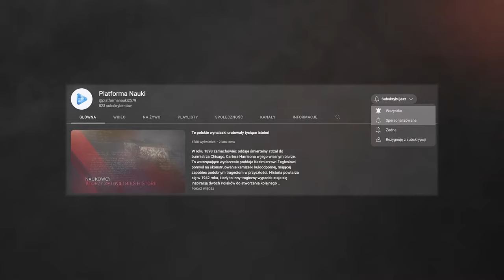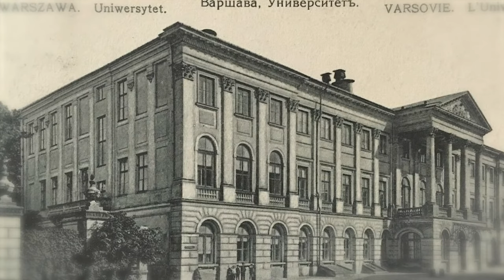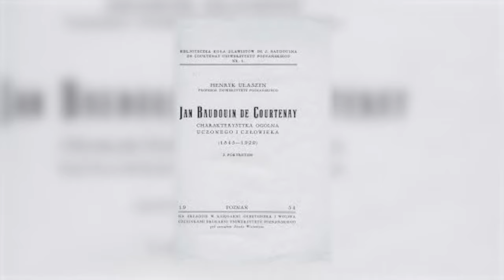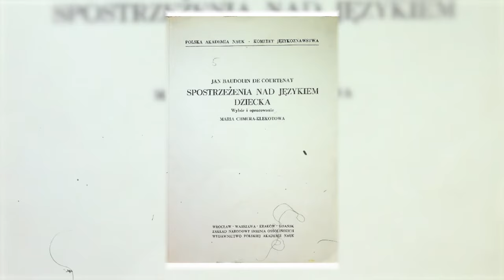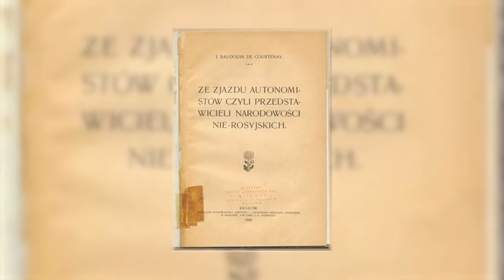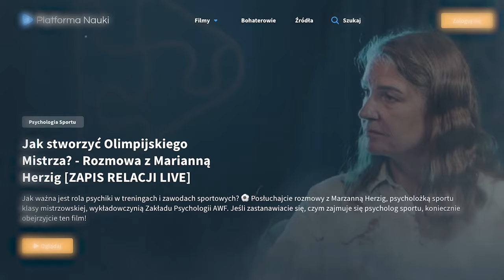Jan de Courtenay - Artysta, Humanista i Mecenas Sztuki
Odkryj piękno sztuki i mecenat artystyczny dzięki filmowi "Jan de Courtenay" na PlatformaNauki.pl. Poznaj życie i wkład tego wybitnego artysty, humanisty i mecenasa sztuki, który przyczynił się do rozwoju kultury i sztuki w Polsce.